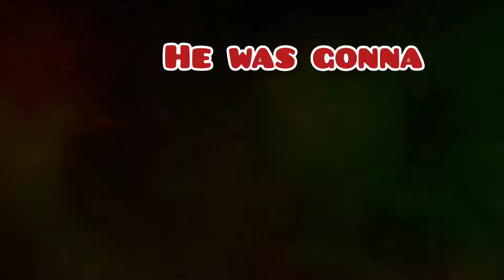Apex Legends Super-Cut 2: More Clownin' Around And I Turn Into The Winter Soldier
"All he had to do was say the damn words."

Music In Video:

PlayerUnknown's Battlegrounds (Oliver Sherlock Trap Remix) (No Copyright Gaming Music)

*I don't know the name of the track listing used in the background for the winter soldier memes I cut together,  I just looked for commie music here on YouTube* (this was a joke, please don't @ me)